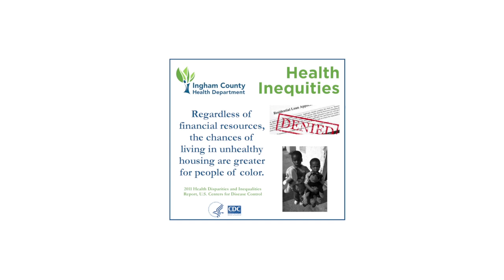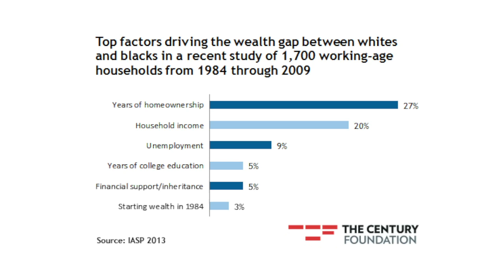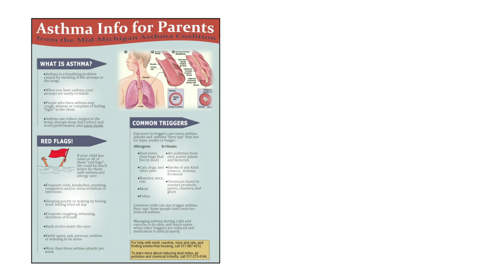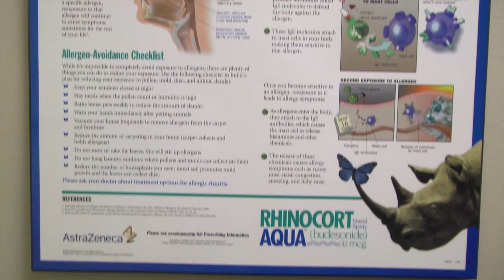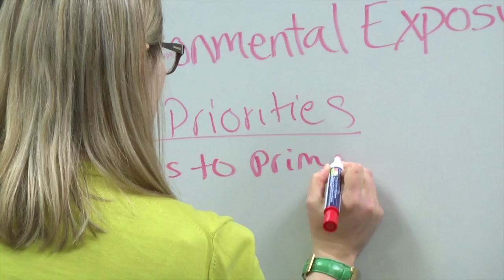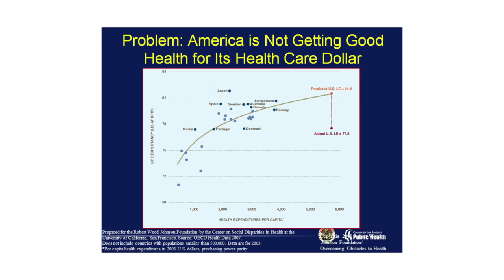Ingham County Health Department - Health Equity and Housing